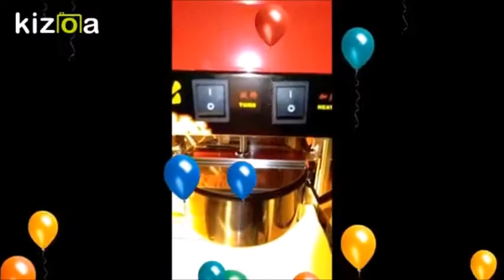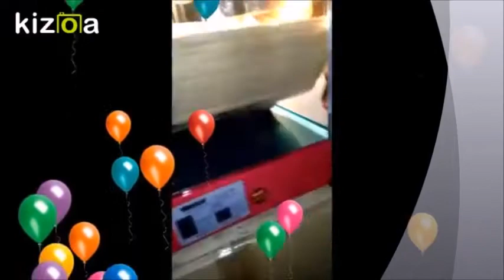JLMC Enterprises-Popcorn Machine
POPCORN MACHINE
COLOR: PINK / RED
Power: 1.3kW
Volts: 220V 50Hz
Dimension: 50*23*56cm
00Net Weight: 21kg

also available, Home duty Popcorn Machine

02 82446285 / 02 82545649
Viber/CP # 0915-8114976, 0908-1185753